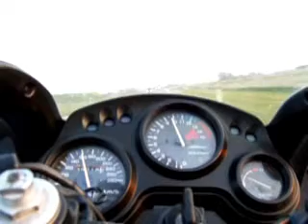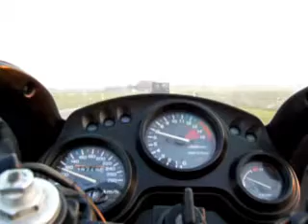Honda cbr 600